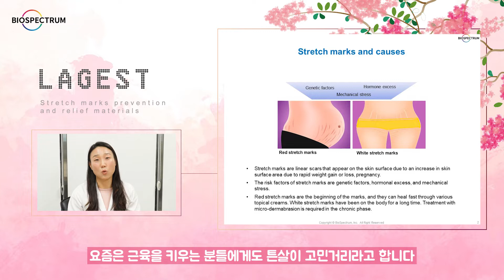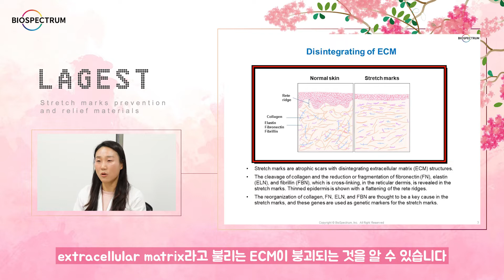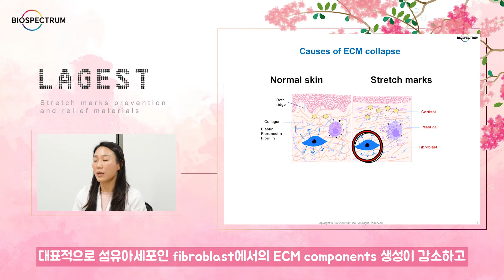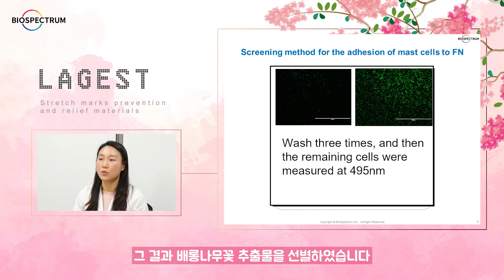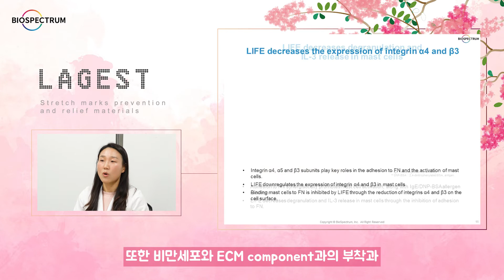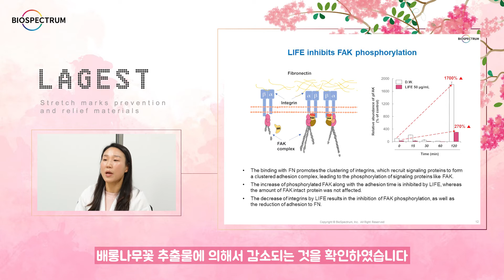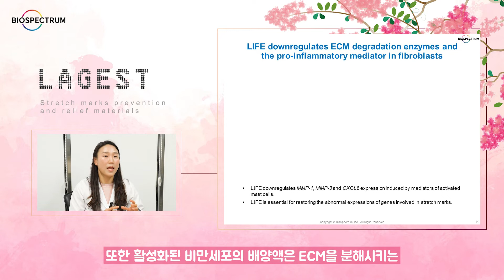지긋지긋한 튼살! 이제 걱정마세요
바이오스펙트럼의 로컬원료를 소개합니다!
지리산의 정기를 이어받고 자란 남원의 배롱나무!
배롱나무 꽃은 100일동안 꽃이 핀다고하여 백일홍이라고 하는데요
이 많은 효능을 가진 원물을 가지고 바이오스펙트럼에서 튼살을
완화해 주는 원료! Lagest를 만들었습니다!
사이토카인, 활성화된 비만세포 등! 튼살의 원인이 되는 호로몬을 감소하는
Lagest의 효능 지금 바로 만나보세요~!